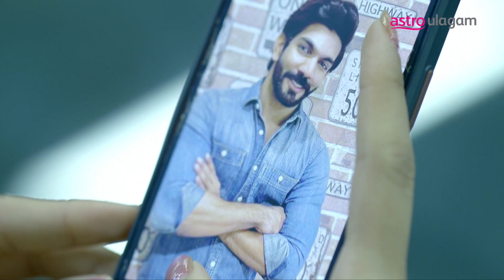Magarantham l Episode 1 Preview l Vinmeen HD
Madhan and Suseela are a divorced couple. After their separation Suseela gets involved with NGO works while Madhan handles clients in a bar. Both their families convince them to remarry and receive a picture of their alliance. Tune in to Magarantham to find out what happens next, every Monday to Thursday at 9.00pm on Vinmeen HD CH202.